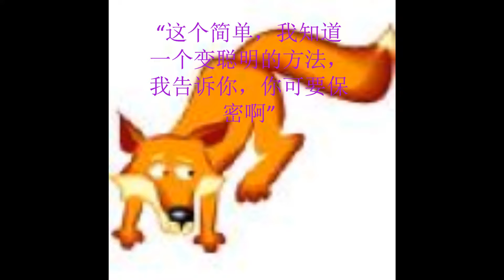haowen 8 5 2016 1